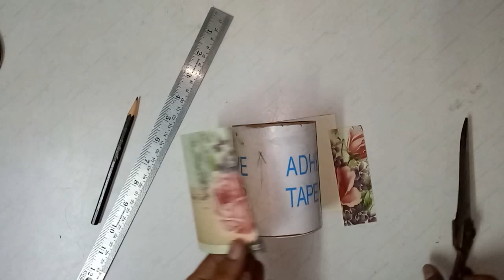waste out of best box Part 1